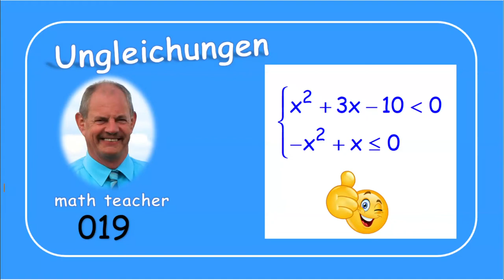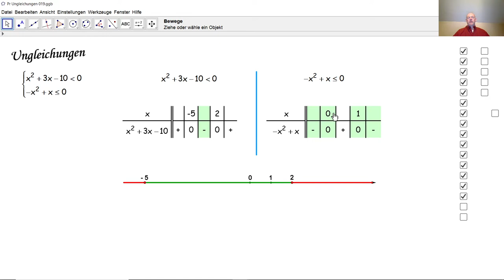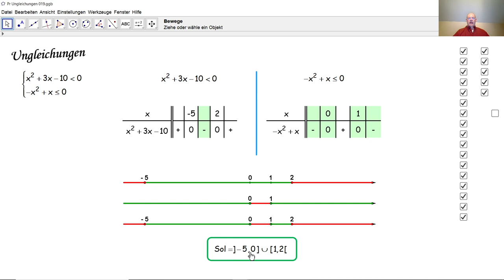Ungleichungen 019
Wir lösen ein Ungleichungssystem mit einer Unbekannten. Dazu werden jede Ungleichung separat gelöst und die gemeinsamen Lösungen gesammelt.